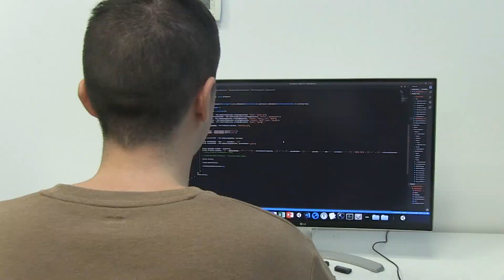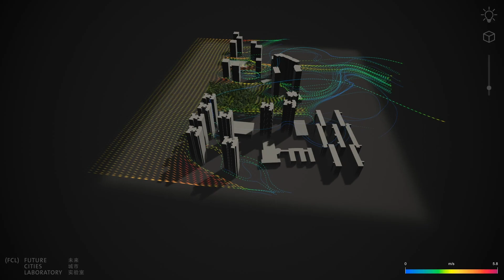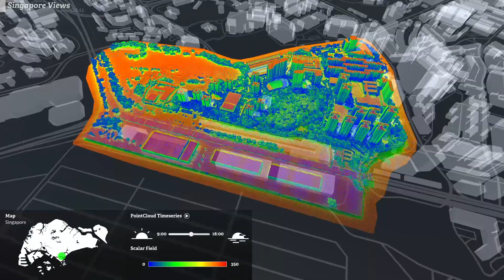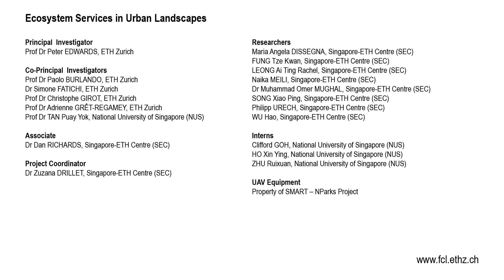Natural Capital and Ecosystem Services in Urban Landscapes in Singapore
This is a shared video by both Natural Capital Singapore and Ecosystem Services in Urban Landscape about the benefits of nature and its importance in shaping and designing the future of our cities. The video follows the efforts in modelling and assessing the contribution of nature to Singapore’s urban environment, and demonstrates the incorporation of these contributions through the development of a 3D decision support platform. Providing a tool for informed decision-making supports the planning and design of urban space to create a more resilient, sustainable, and liveable city.